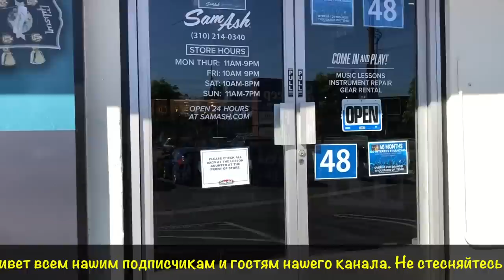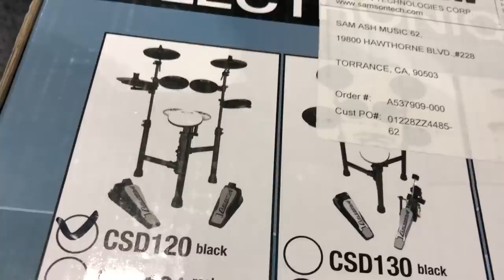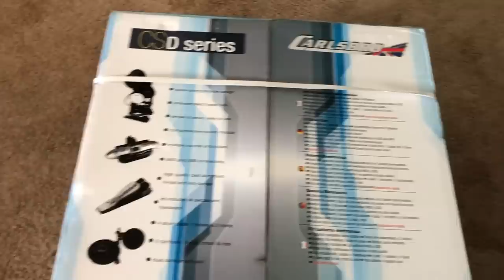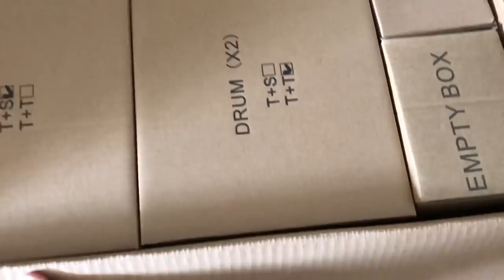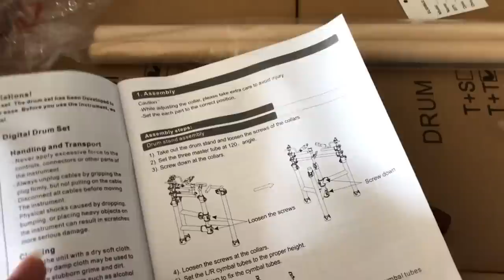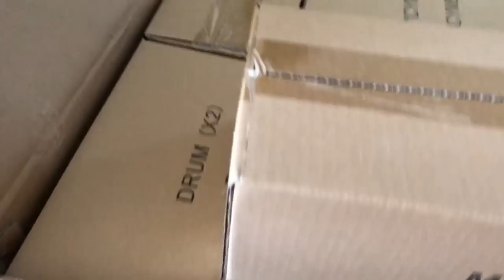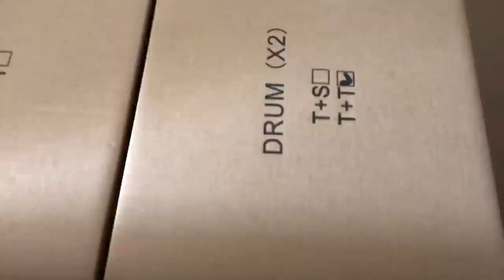Магазин Sam Ash Music в Америке. Покупаем музыкальные инструменты в США. VLOG#90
Антоша второй год играет на духовых, а Катаришка тяготеет к тяжелому року. Хорошо когда есть такой удобный магазин, с которым можно попробовать все инструменты, что бы определиться. Было бы желание.